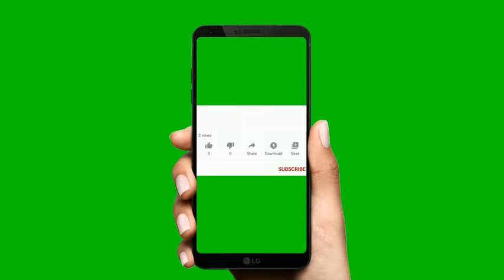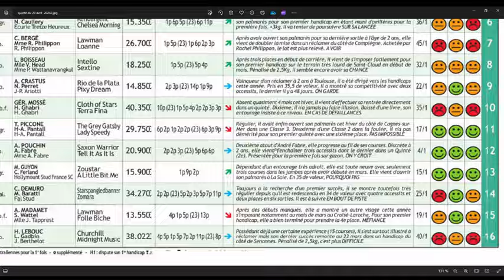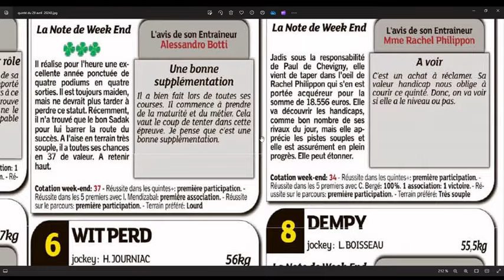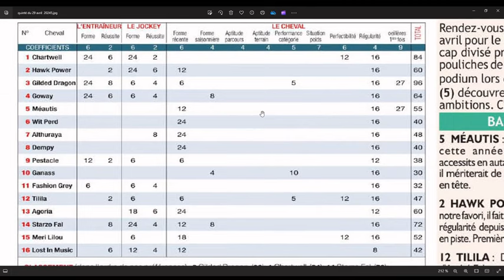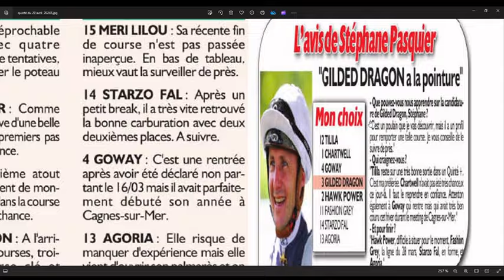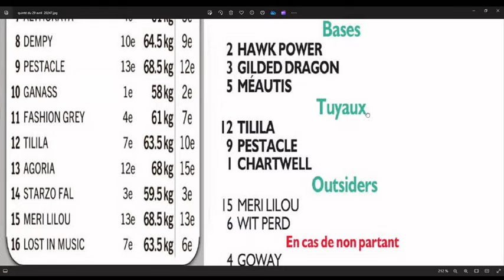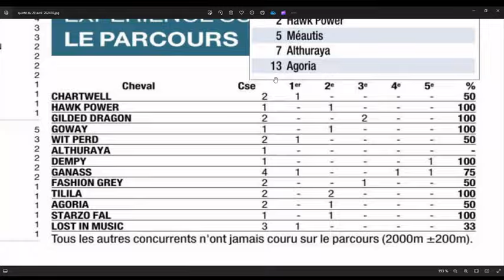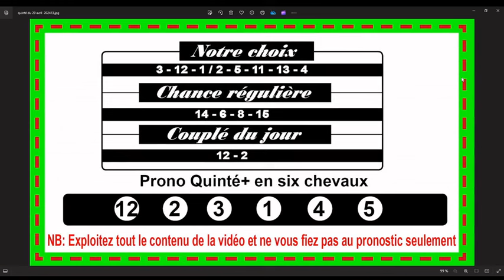PRIX CHANTILLY CAPITALE DU CHEVAL, CHANTILLY, quinté du 29 avril 2024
Direction Chantilly, ce lundi 29 Avril 2024 pour le Tiercé-Quarté-Quinté +. Dans cette épreuve, Le Prix Chantilly capitale du cheval devront s’affronter 16 partants. La course sera disputée sur 2000 mètres, et dotée de 55 000€.